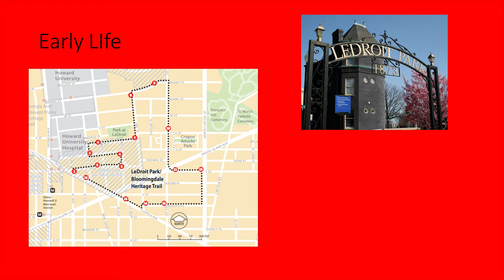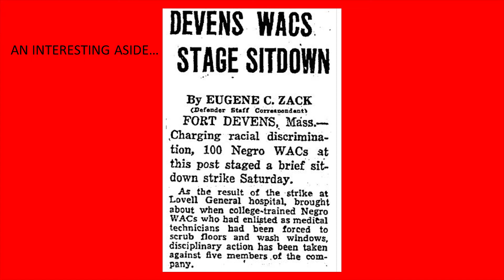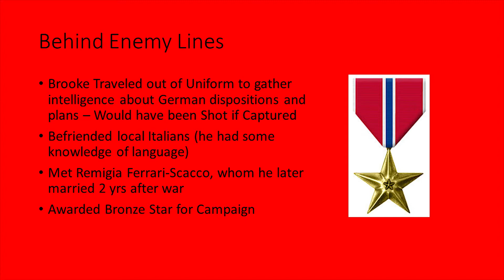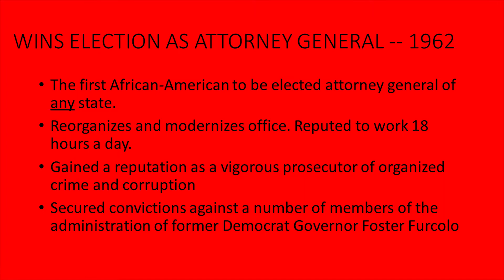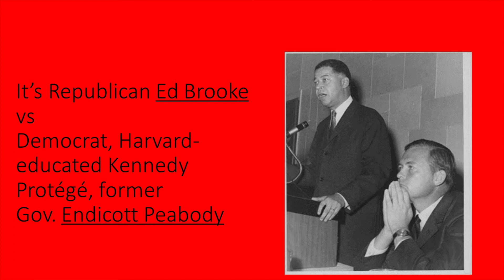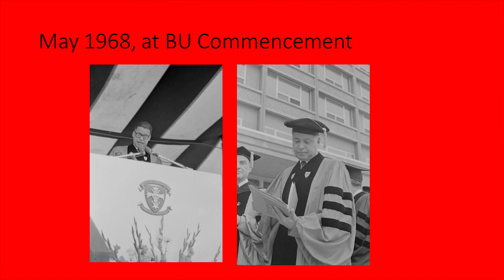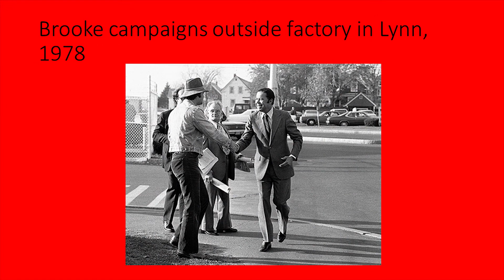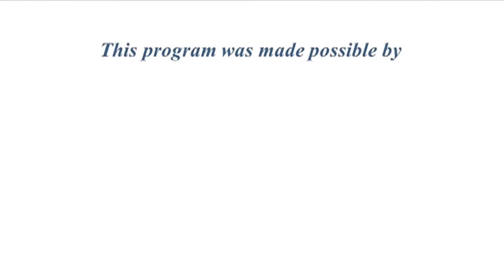Second Sunday Speaker Series: Allan Earls